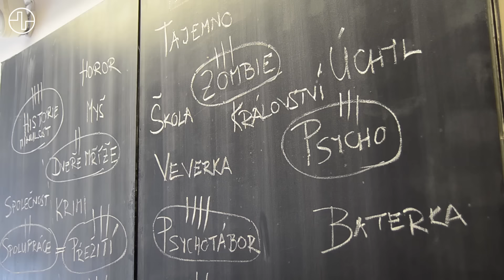Hifivize 2016 - Díl 8.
Prostě Vojta :)